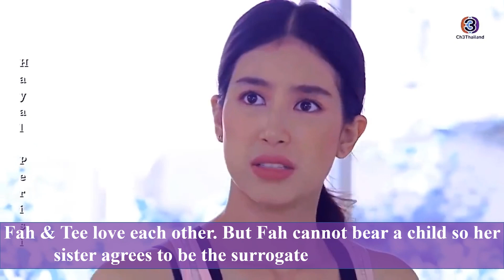[TOP] 8 ROMANTIC COMEDY THAI DRAMAS-FUN TO WATCH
Top Romantic Comedy Thai Dramas

0:00  Intro
0:06  My Dear Loser-Happy Ever After
0:37  Poo Bao Indy Yayee Inter
1:12  Leh Lub Sulab Raerng
1:42  Khum Mae Suam Roy
2:41  Leh Nangfah
3:22  My Secret Bride
4:13  Full House
5:06  Fah Fak Ruk

thaidrama2020 thailakorn2020 romanticomedythaidrama romance thaidrama